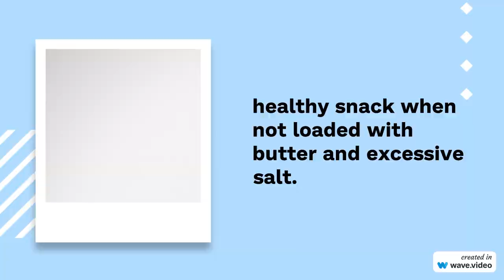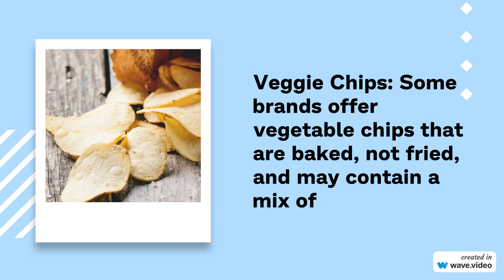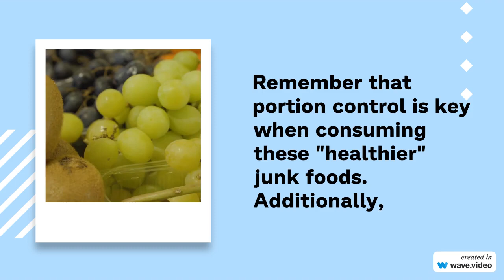Healthiest Junk Foods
While "junk foods" are typically considered unhealthy due to their high levels of sugar, salt, unhealthy fats, and additives, some options are relatively healthier compared to others. Keep in mind that even healthier junk foods should still be consumed in moderation. Here are some relatively healthier junk food options:

Popcorn: Plain air-popped popcorn is a whole grain and can be a relatively healthy snack when not loaded with butter and excessive salt.

Dark Chocolate: Dark chocolate with a high cocoa content (70% or higher) contains antioxidants and less sugar compared to milk chocolate.

Baked Chips: Baked potato chips or vegetable chips typically have less fat than their fried counterparts. However, they can still be high in sodium.

Greek Yogurt with Honey and Nuts: A mixture of Greek yogurt with a drizzle of honey and some chopped nuts can satisfy a sweet tooth while providing protein and healthy fats.

Nut Butter: Natural peanut butter or almond butter without added sugars or unhealthy oils can be a better choice than sugary spreads.

Veggie Chips: Some brands offer vegetable chips that are baked, not fried, and may contain a mix of vegetables like sweet potatoes, beets, and carrots.

Rice Cakes: Plain rice cakes are low in calories and can be topped with healthier spreads like hummus or avocado.

Whole Grain Crackers: Look for crackers made from whole grains and with minimal ingredients. They can be paired with healthier toppings like hummus or cheese.

Frozen Yogurt: While still a treat, frozen yogurt is often lower in fat than ice cream. Opt for plain yogurt or those with less added sugar.

Trail Mix: Make your own trail mix with a combination of nuts, seeds, dried fruits, and a small amount of dark chocolate for a balanced snack.

Fruit Popsicles: Homemade or store-bought fruit popsicles with real fruit and no added sugars can be a healthier frozen treat.

Salsa and Baked Tortilla Chips: Salsa is low in calories and can be a healthier dip option when paired with baked rather than fried tortilla chips.

Remember that portion control is key when consuming these "healthier" junk foods. Additionally, check product labels for added sugars, unhealthy fats, and high sodium content, and choose options with minimal or no additives. If you're looking for a snack, consider whole, minimally processed foods like fruits, vegetables, and nuts as healthier alternatives to traditional junk foods.